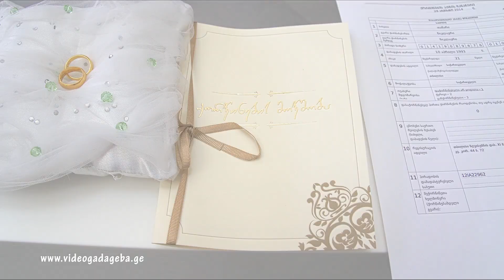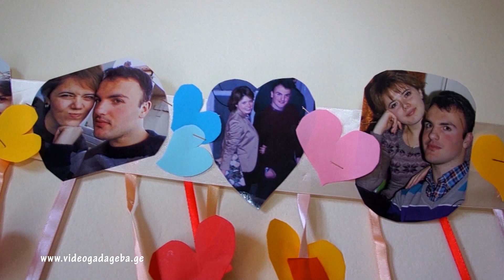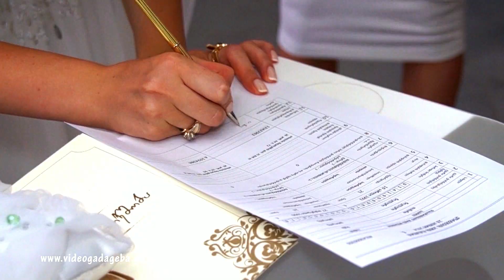Beqa&Tako wedding day თაკო: "დღეს ყველაზე მაგარი პრინცესა-პატარძალი ვიქნები"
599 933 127; qorwilis foto video gadageba, ქორწილი, qorcili, qortsilis gadaxeba, ქორწილის გადაღება, Wedding, свадьбы